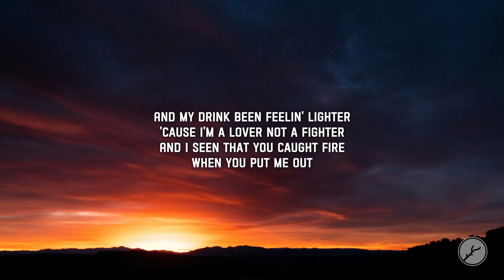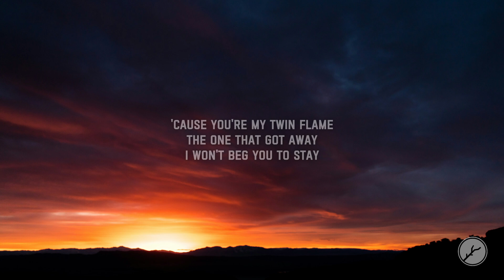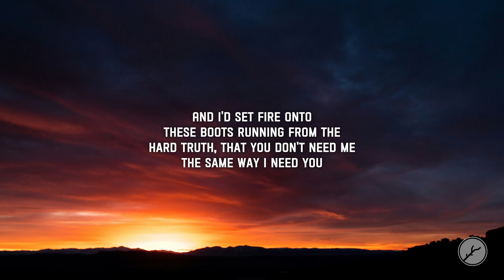Brennan Story - Twin Flame (Lyrics)